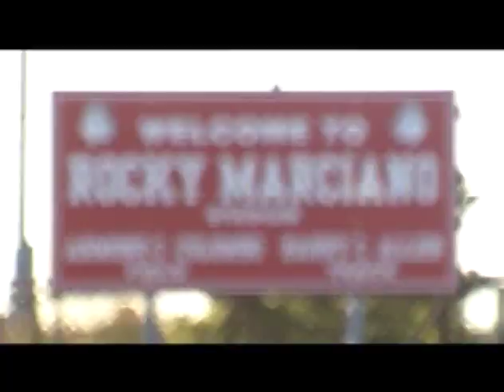Brockton High School Girls Soccer vs Durfee 10-17-13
Brockton Lady Boxers vs Durfee Lady Hilltoppers on Armond Colombo Field at Rocky Marciano Stadium on the campus of Brockton High School.